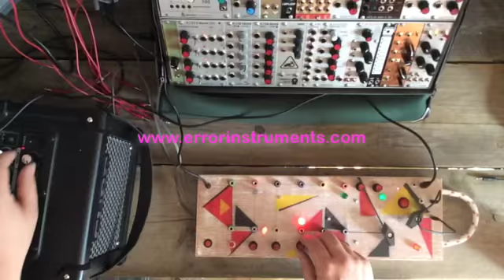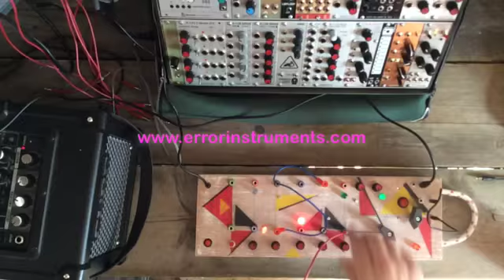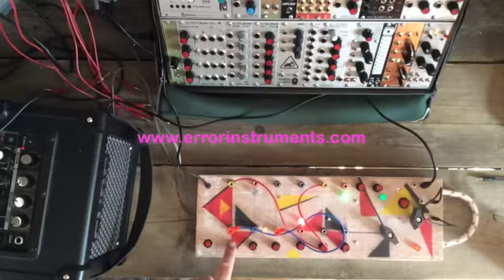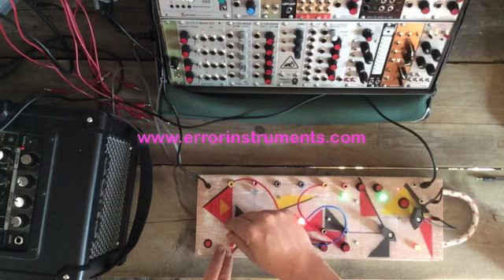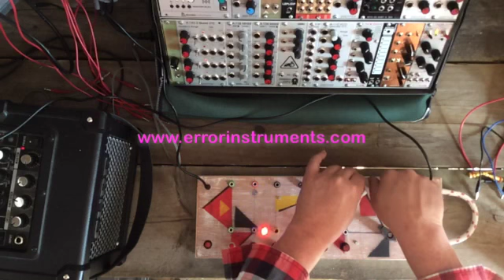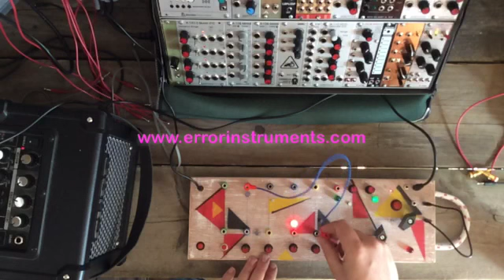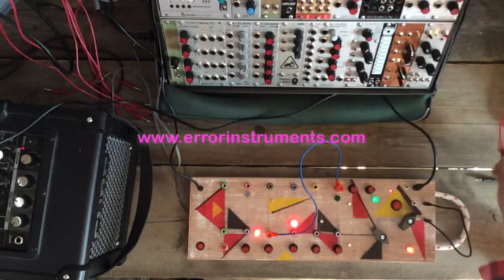fertas for matt c